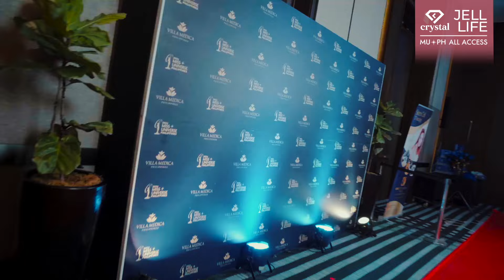EPISODE 7: PART 2 | Jell Life ALL ACCESS | Miss Universe Philippines 2024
Part 2 of episode 7 of The Jell Life: MUPH All Access features the contract signing between Miss Universe Philippines and EW Villa Medica. In this episode, Host and Mister Pilipinas International 2024 Justine Ong talks to some of our delegates about looking beautiful and feeling great; and interviews MUPH Beauty and Wellness Advisor and EW Villa Medica President & CEO Crystal Jacinto about partnering with MUPH.